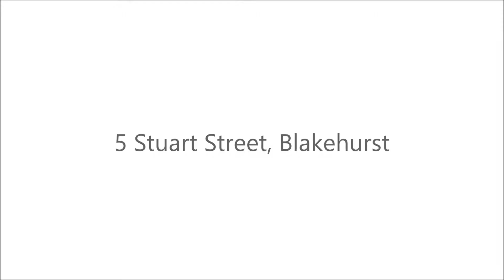5 Stuart Street, Blakehurst